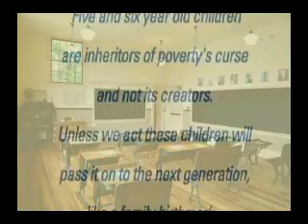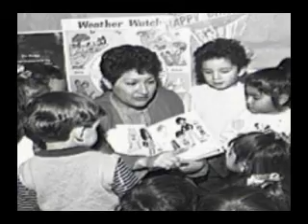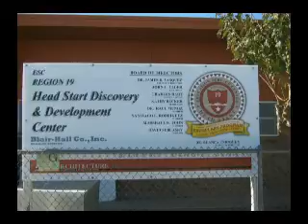REVISED Exempt to Exemplary Dr Enriquez Story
Revised version of "From Exempt to Exemplary"